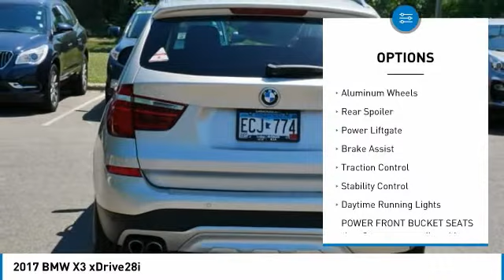2017 BMW X3 Inver Grove Heights,St Paul,Minneapolis 23941B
2017 BMW X3 xDrive28i

PREMIUM PACKAGE, DRIVING ASSISTANCE PLUS PACKAGE, Turbo Charged, XLINE. Sunroof, MP3 Player, iPod/MP3 Input, Dual Zone A/C, CD Player, All Wheel Drive. Moonroof, Heated Seats, Nav System EPA 28 MPG Hwy/21 MPG City! xDrive28i trim. CLICK NOW!KEY FEATURES INCLUDEAll Wheel Drive, iPod/MP3 InputVEHICLE REVIEWSEdmunds.com explains It's one of the most spacious compact luxury SUVs for people and their stuff, yet it's also one of the most fun to drive. The performance of its three available engines are among the class best, yet their fuel economy is relatively thrifty.. Great Gas Mileage: 28 MPG Hwy.PREMIUM FEATURESPREMIUM PACKAGE: Comfort Access Keyless Entry, Lumbar Support, Panoramic Moonroof, SiriusXM Satellite Radio, NAVIGATION SYSTEM BMW Online & BMW Apps, Advanced Real-Time Traffic Information, Remote Services, DRIVING ASSISTANCE PLUS PACKAGE: Active Blind Spot Detection, Speed Limit Info, Surround View, Active Driving Assistant, lane departure warning, forward collision warning, pedestrian warning and city collision mitigation, XLINE: Dark Copper High-Gloss Trim, xLine (7HW), Wheels: 19 x 8.5 Light Alloy Y-Spoke (Style 608), Tires: P245/45R19 AS Run-Flat, DRIVING ASSISTANCE PACKAGE Rear View Camera, Park Distance Control, COLD WEATHER PACKAGE Heated Rear Seats, Heated Steering Wheel, Retractable Headlight Washers, Heated Front Seats, LIGHTING PACKAGE Xenon Headlights, rear LED tail lights, Adaptive Light Control, APPLE CARPLAY COMPATIBILITY, TRANSMISSION: 8-SPEED STEPTRONIC AUTOMATIC (STD), POWER FRONT BUCKET SEATS 8-way power adjustable front seats w/2-way manual headrests (STD)AFFORDABLE TO OWNBMW xDrive28i with Mineral Silver Metallic exterior and Mocha interior features a 4 Cylinder Engine with 240 HP at 5000 RPM*. Check whether a vehicle is subject to open recalls for safety issues at safercar.gov This X3 xDrive28i is priced $4,200 below J.D. Power Retail.Check whether a vehicle is subject to open recalls for safety issues at safercar.gov